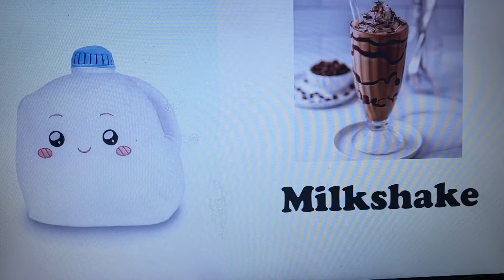Milky’s yourfavoritefoodcollab yourfoodcollab